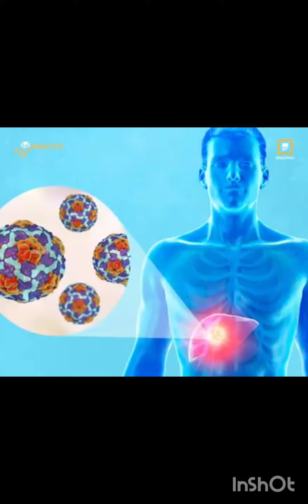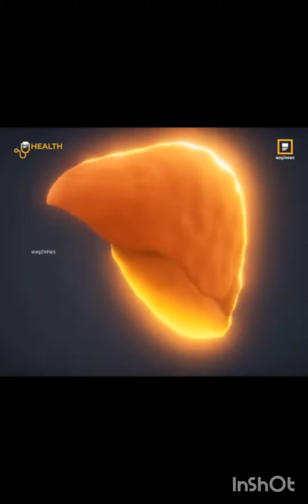19 April 2024